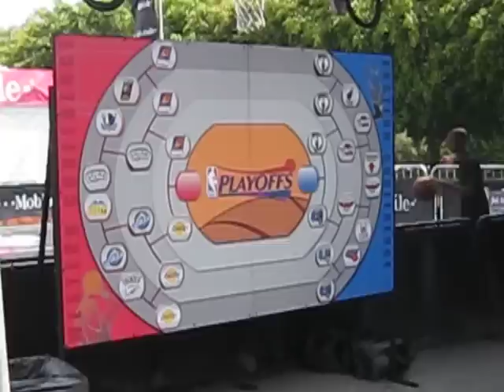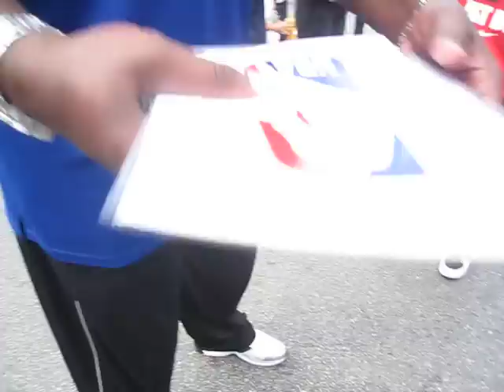Darryl Dawkins signing autographs @ NBA Nation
NBA legend Darryl Dawkins signing autographs at NBA Nation. Universal CityWalk. May 23, 2010.